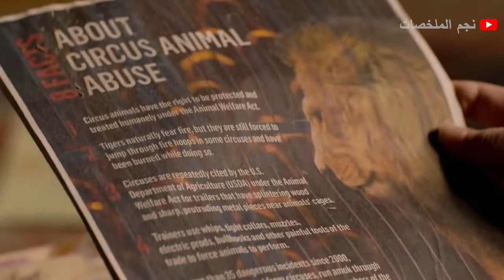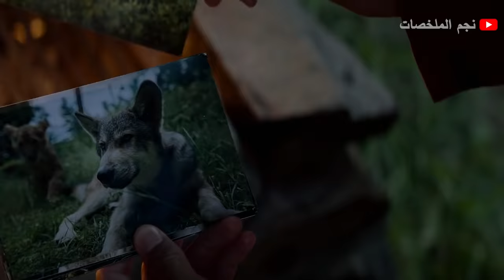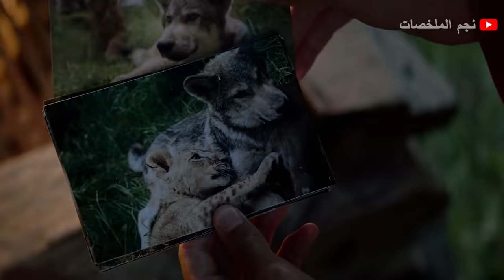بنت بتنقذ أسد وذئب وهما صغيرين ولما بيكبروا بيردولها المعروف | ملخص فيلم Le Loup Et Le Lion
بنت بتنقذ أسد وذئب وهما صغيرين ولما بيكبروا بيردولها المعروف | ملخص فيلم The Wolf and the Lion
ملخصات أفلام عالمية في وقت قصير لتوفير الوقت مع شرح بسيط وسهل لأحداث الفيلم بأسلوب محترم ومهذب وراقي
ملخصات كل أنواع الأفلام (فيلم رعب - فيلم اكش - فيلم واقعي - فيلم رومانسي - فيلم اجتماعي - فيلم درامي - فيلم قصة حقيقية )
يُسعدنا اشتراككم بالقناة ليصلكم كل جديد